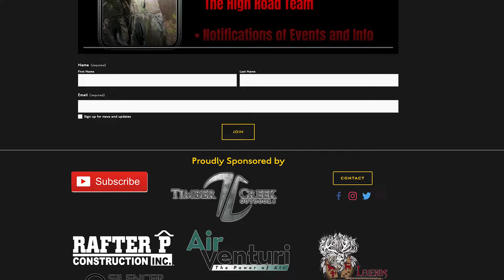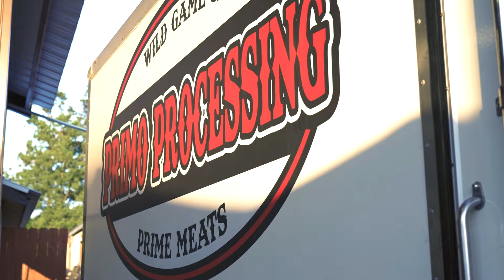Keith Warren Throws HUGE Party in a BADASS Trophy Room!!!!!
Did you miss the party?!? Keith Warren and The High Road team threw a huge party at Conroe Taxidermy and had people come from all over the country! Conroe Taxidermy has one of the best trophy rooms on the planet and they allowed Keith and The High Road gang to use it to entertain viewers of their show for a night of fun, drinks and free prizes!!